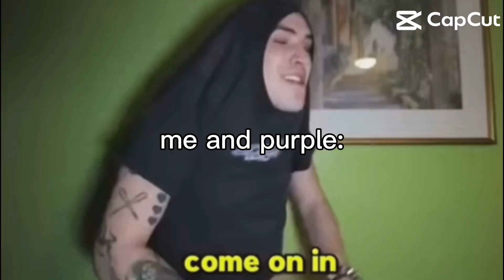Gift 4 purple ft:jake and johnie creds:Jake and johnie